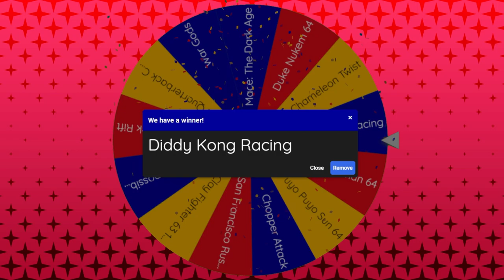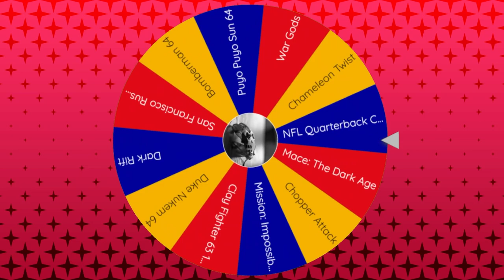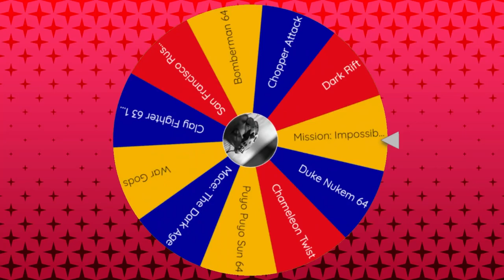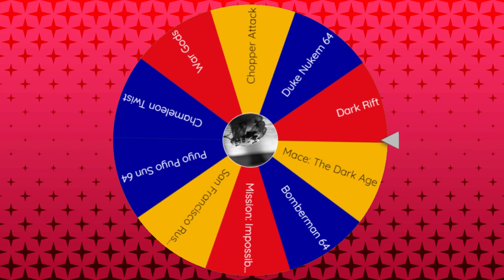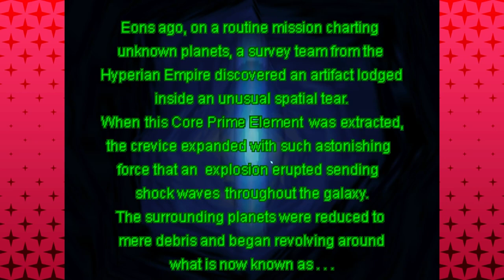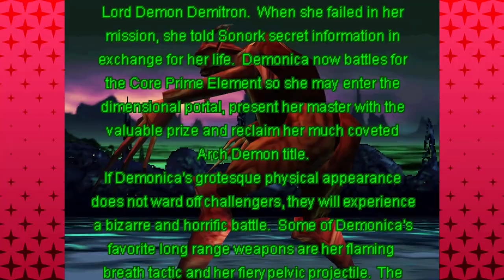Diddy Kong Racing, Clay Fighter 63⅓ & Dark Rift │ N64 (Episode 10) │ RETRO ROULETTE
We start with an amazing racing game that introduced us to two future Rare IPs, plus a fighting game that's ready to crumble, and another fighting game that should've been left in another dimension.